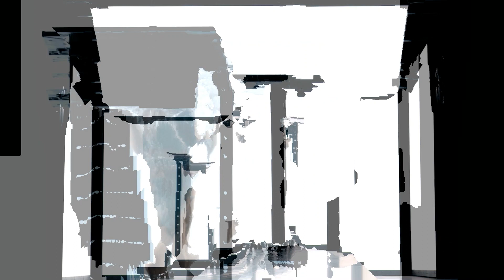Supermagic Incantesimi 2023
SUPERMAGIC INCANTESIMI
la 19ª edizione del varietà magico più grande d’Europa.
Un evento teatrale unico che approda al TEATRO BRANCACCIO dal 2 al 12 febbraio 2023.
Il più grande spettacolo di magia con i migliori illusionisti del mondo.
Prenota i tuoi posti prima che spariscano!

con
JUNWOO PARK (Corea del Sud) • Campione Mondiale di Manipolazione
THOMMY TEN & AMÉLIE (Austria) • Campioni Mondiali di Mentalismo
DING YANG (Cina) • Premiata al Campionato Mondiale di Arte Magica
TIM SILVER (Francia) • Illusionista dell’Anno
TIMO MARC (Germania) • Premiato Illusionista più Creativo
GAETANO TRIGGIANO (Italia) • Migliore Illusionista italiano
SAMUEL (Italia) • Vincitore Italia's Got Talent